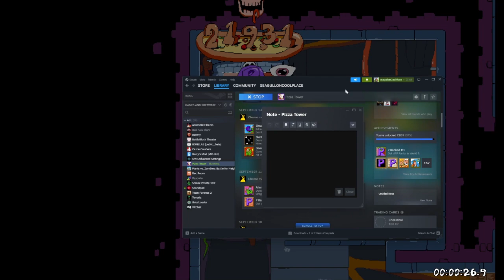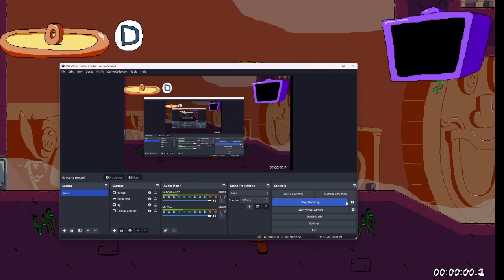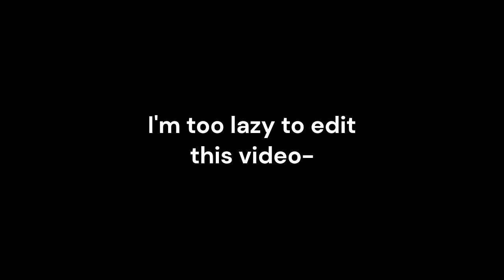(SPOILERS!!) New Pizza Tower Halloween update! - TrickyTreat & New level?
This was a great update! I loved the little details added in, especially with new levels! Me and my friend decided to check out what was new as well, but the recording made me kinda lazy so sorry for the lack of editing lol